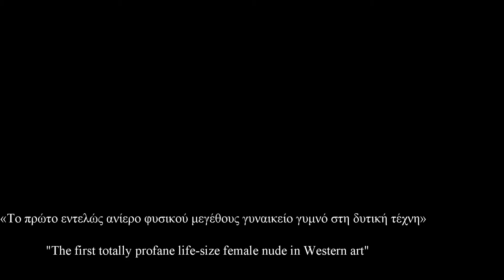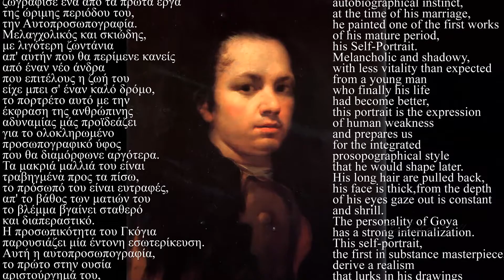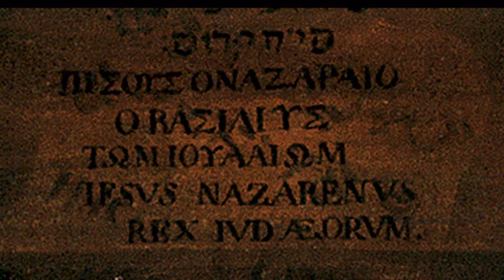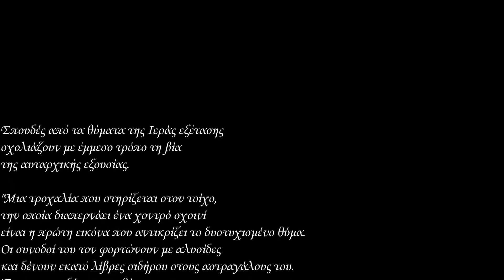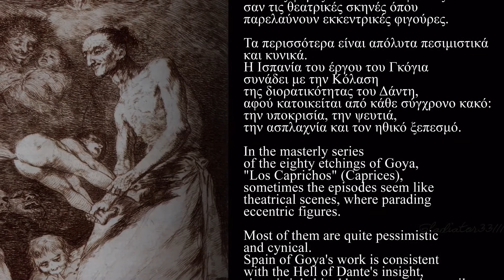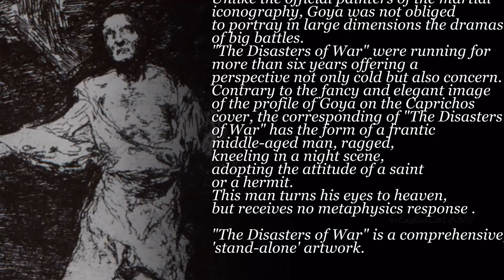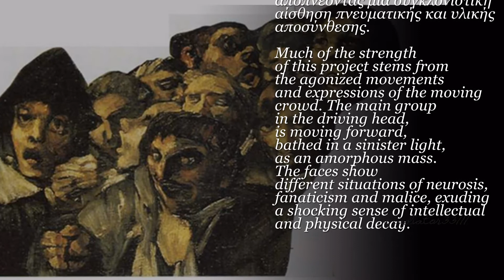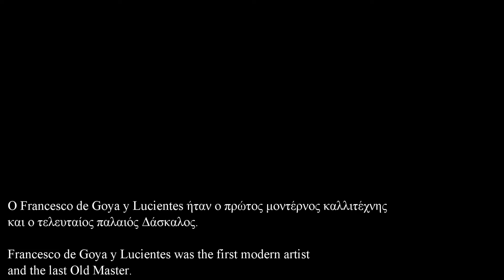Goya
"Goya, nightmare full of unknown things"